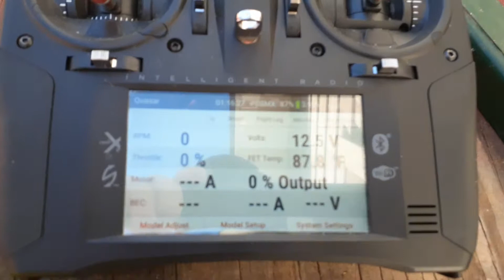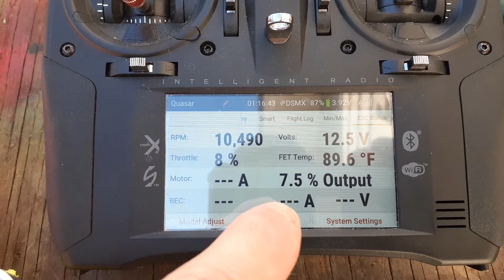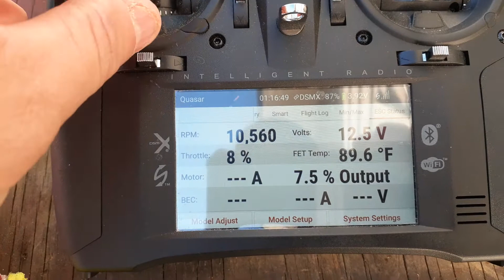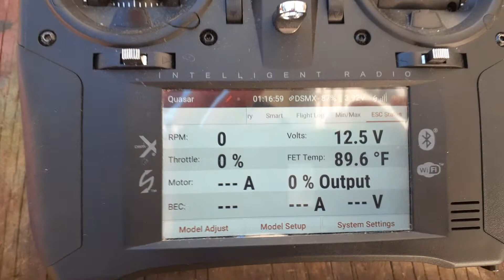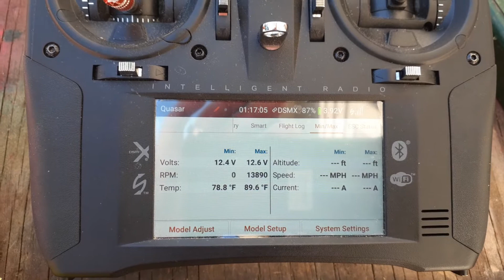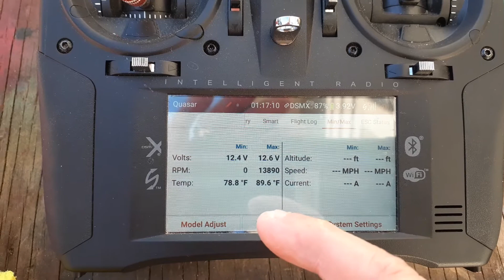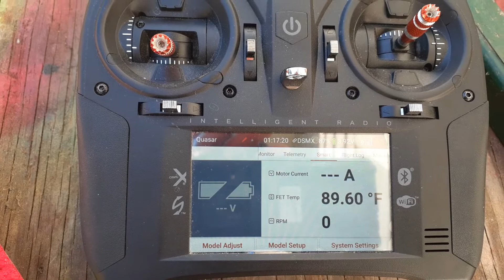Showing new "Smart " to the Quasar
Just showing the data you can get from the new line of "Smart escs" This is on my home built Quasar Plane has a Sunnysky 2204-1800kv motor, with this new Avian 15amp esc, HXT500 servos, 8x4 gws prop, AR410 rx.